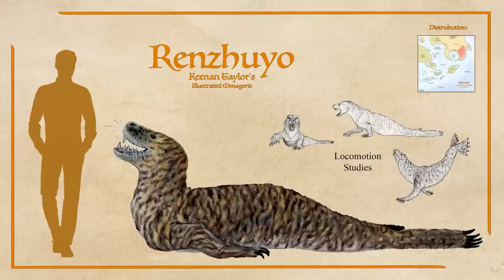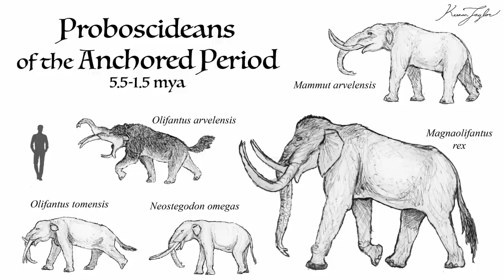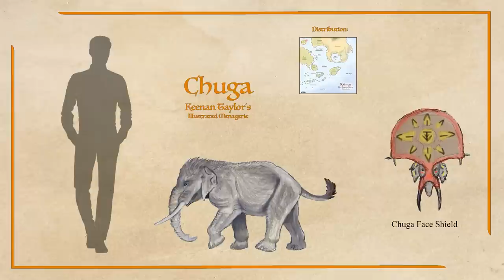Elephants of Kaimere Episode VI: The Manephaunt, Sophist Elephant-Folk of the Hidden Islands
Many Kaimerans speak of elephant-men in their myths and folklore. These legends have long been noted for their consistency across cultures. In the 1900's, Assembly agents stumbled upon the truth behind the myth: the Khorikoim, or Manephaunt, Elephant-Folk of the Hidden Islands.